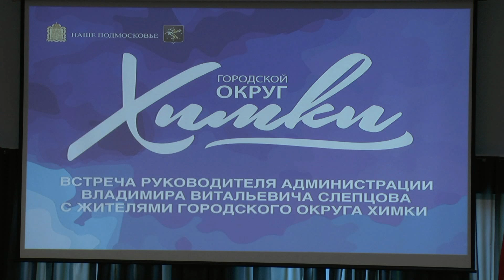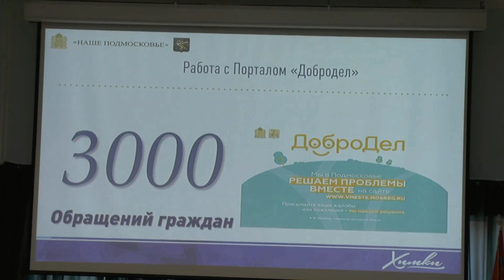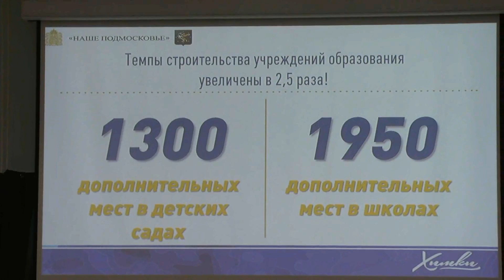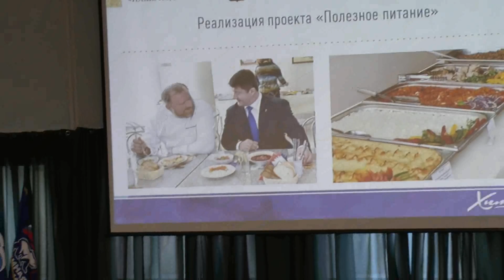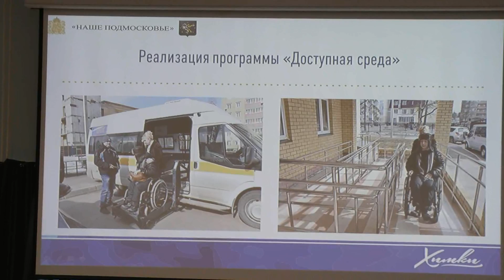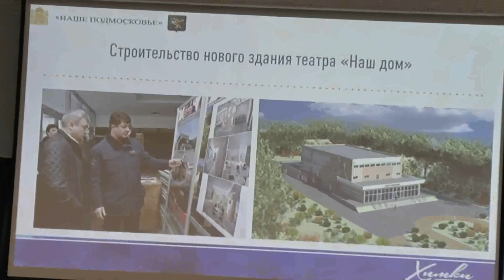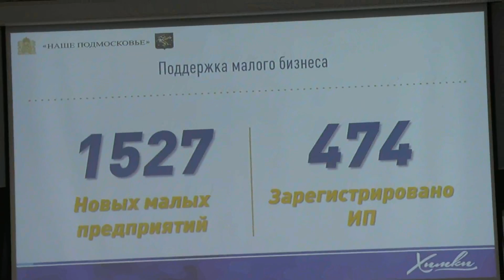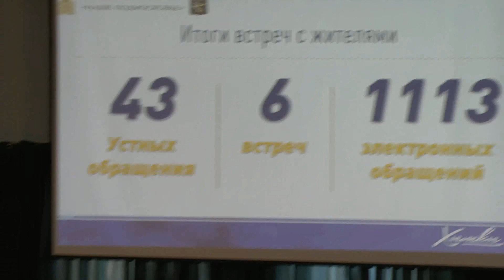Сходня (Химки). Встреча с руководителем администрации, апрель 2016